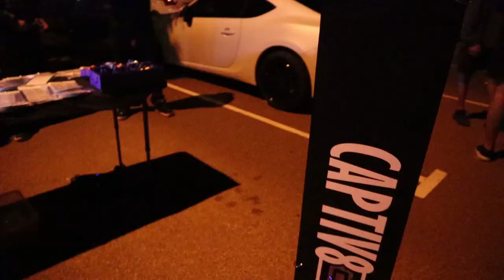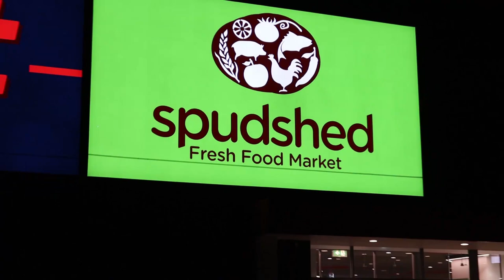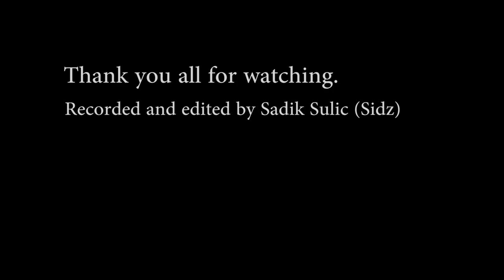The Car Community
I've made this edit to show you just how awesome and wonderful the car community is. There is so much misconception and negative things portrayed about the car community but it is the special few that ruin it. This video shows the heart of the car community at its finest. Peace out.

My Camera Setup:
SD Card